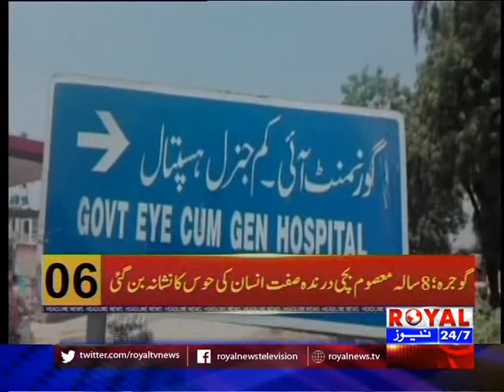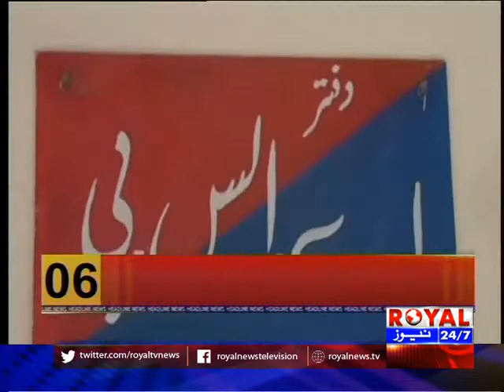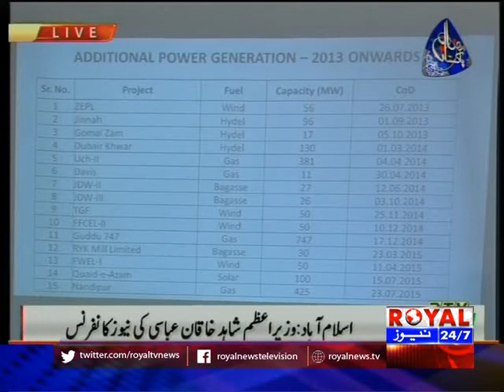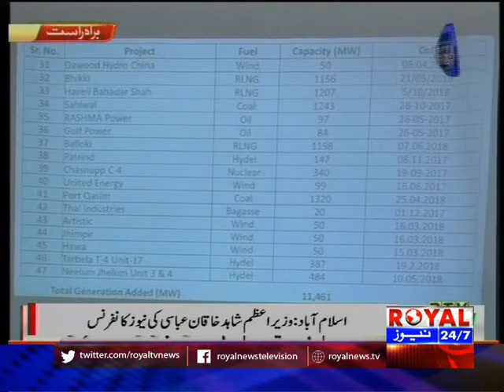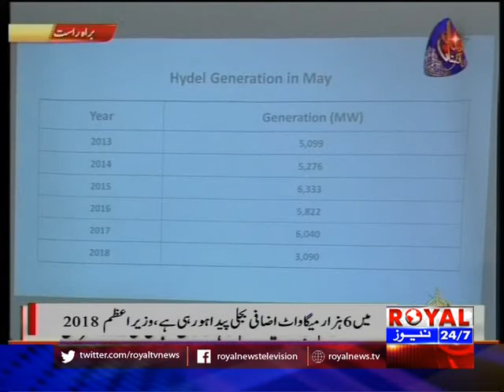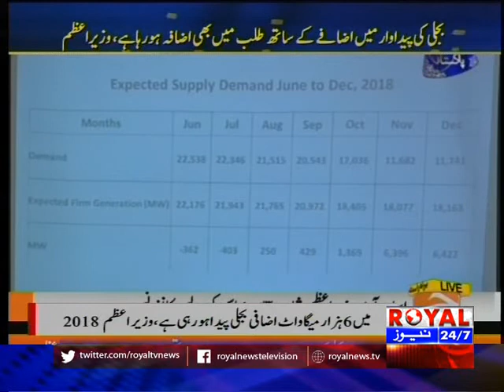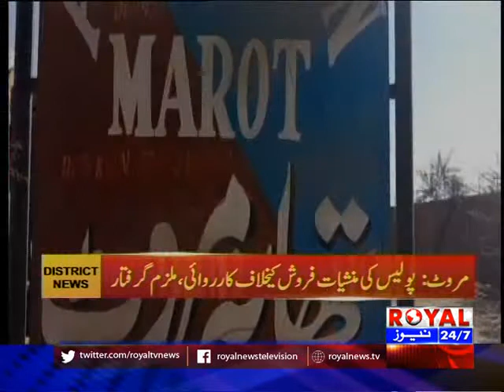Royal District News 29 May 2018 Part 1